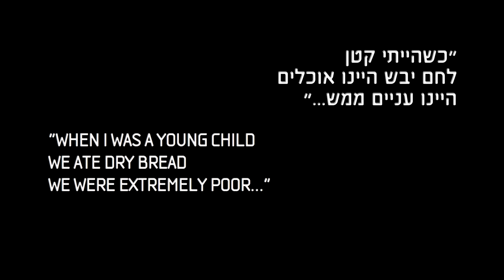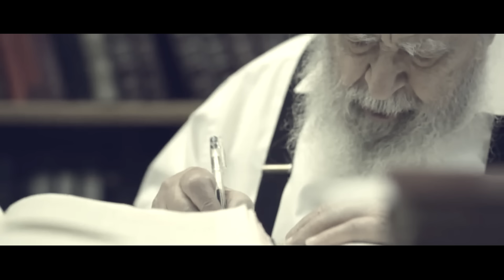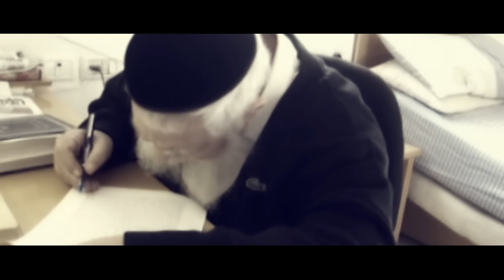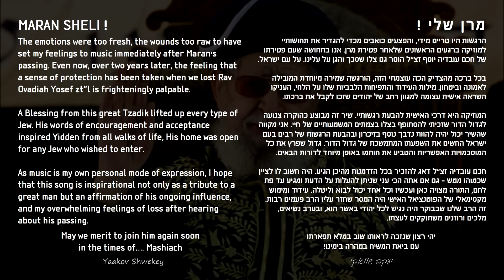מרן שלי - SHWEKEY - Maran Sheli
WE ARE A MIRACLE is now available for streaming and download on all platforms!

Yaakov Shwekey - MARAN SHELI
Lyrics by Udi Damari & Miriam Israeli
Composed by Yitzy Waldner
Arranged & Mixed by Udi Damari
Backing vocals: Yitzy Waldner
Recorded at: PlayMasters Studio – NJ
USA Photography: Eran Jacob / Michael Yair
Production: Sharon Daniel Pro

קרדיטים
מילים: אודי דמארי & מרים ישראלי
לחן: איצי וולדנר
עיבוד ומיקס: אודי דמארי
קולות: איצי וולדנר
הוקלט וצולם באולפני: פליי מאסטר - ניו ג'רזי
צילום ארה"ב: ערן יעקב \ מיכאל יאיר
הפקה: שרון דניאל פרו

מילים Lyrics
באתי לפניו, תלמיד עומד לפני הרב
כל כולו האיר כמו מלאך, כמו שמש בזריחה
בתוך חדרו ישב, תורת השם היא כל חייו
והאור יצא מתוך ביתו אל העולם כולו

באתי לפניו, כבן עומד לפני האב
והביט עמוק בתוך עיני וראיתי אהבה
קירב כל יהודי כילד יחידי
וכל אחד בוכה עליו, אוי... מרן שלי

אבא של כולם
עולם כולו אבל, כל כך כואב
אבא של העם
נחמוני ידידי, כל ישראל
אני מתגעגע וגם יודע
אתה משקיף עלינו מרחוק
לא תפסיק להתפלל מרן שלי

צדיק יסוד עולם, רב שאהבו כולם
מסר הוא את נפשו, על כל כלל ישראל
על זה ראוי לבכות, נשאר רק לחכות
עד שיבוא ינון ושוב נזכה אותו לראות

אני מתגעגע וגם שומע
את הקול שלך זועק
את אחי אנכי מבקש

תודה מיוחדת Special Thanks
משפחת יוסף Yosef's family
ארגון הידברות Hidabroot.Org
יאן פריטור Ian Freitor
שי סנדיק Shai Sendik

כל הזכויות שמורות ליוצרים!
אסור להוריד \ לשכפל \ להעתיק בשום אופן
נא לא לצפות בשבתות ומועדי ישראל

Prohibited to download / copy / duplicate
Please do not play on Shabbat or Jewish holidays